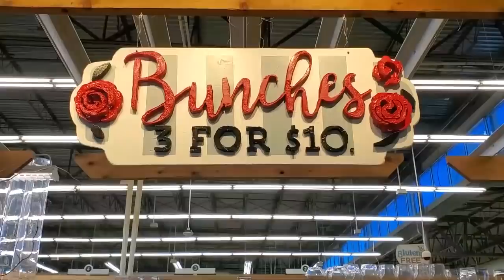[ENG] BTS 효과?? 세계의 아미와 친구가되다!/BTS Effect? Global ARMY Friends!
[ENG] Unbelievable Line in front of BTS pop-up store!!/끝없는 행렬~ 끝은 어디일까요??

저의 유튜브를  시청하시는 여러분!
저희 채널을 사랑해 주셔서 감사드려요!!
BTS를 사랑하는 같은 마음으로 너무나 많은 세계 여러 곳의 아미 친구들이 생겼습니다. 그리고 저희 채널도 여러분의 관심과 사랑 덕분으로 구독자 6000명을 돌파했습니다. 다시 한번 진심으로 여러분의 사랑에 감사드립니다.
이번 비디오는 시카고에서 만난 세계 곳곳에서 모인 아미 친구들의 이야기입니다.

Thank you so much for everyone who watch my videos!
I am very thankful that I become good friends with ARMYs from all corners of the globe.
Now my YouTube channel have more than 6,000 subscribers thanks to your supports!
I love reading your comments and am so happy to be friends with you!
For today's video, let's meet beautiful ARMYs from Chicago BTS concert!